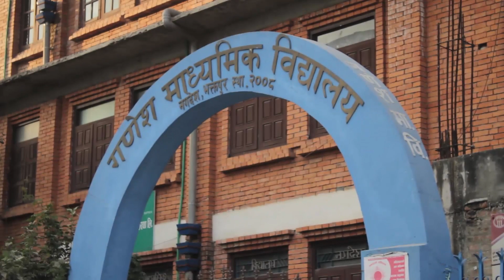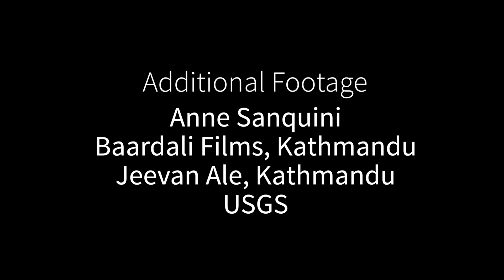Stanford hazards scholar in Nepal during magnitude 7.8 earthquake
Anne Sanquini, a PhD student at Stanford, is studying how to motivate people to take precautionary action to protect their homes and schools against earthquakes. On April 25, Sanquini found herself on the ground during the devastating magnitude 7.8 earthquake in Nepal, the very situation she has been researching and preparing for.